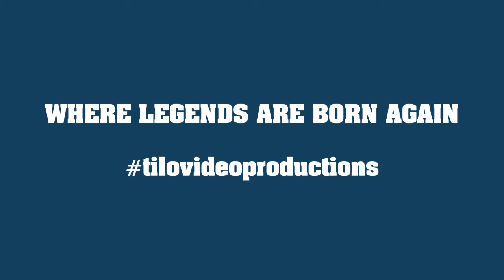Live Legends Promo